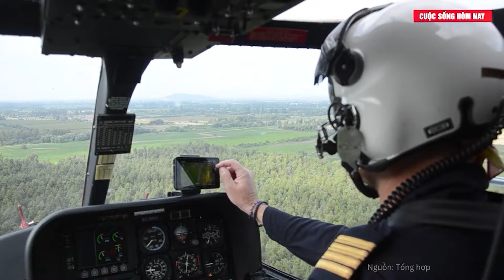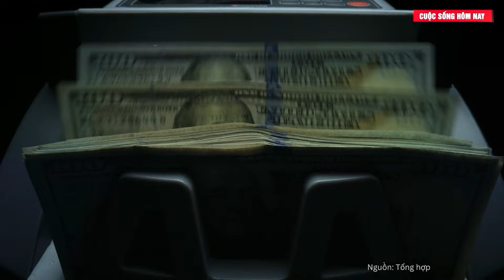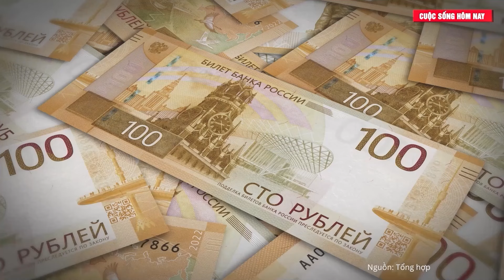Điểm tin thế giới: Ông Putin đưa ra sáng kiến hòa bình, Mỹ nghi ngờ nước cờ 'độc' của Nga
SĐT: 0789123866